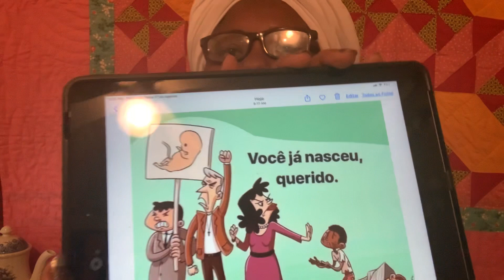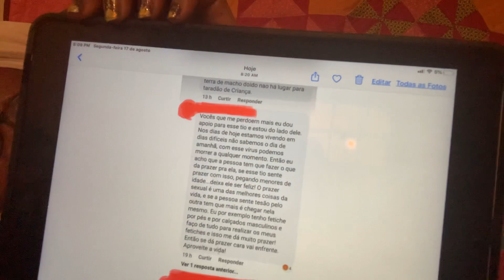O Deus Da Bíblia é Pedófilo.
Gênesis 19:6,8
1Reis 1
Números 31:17,18
Lucas 26:38